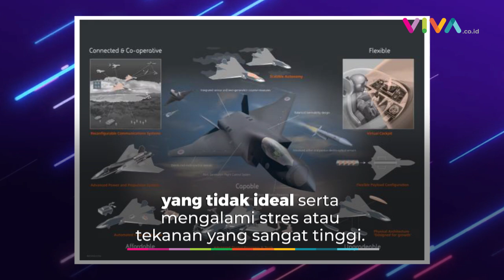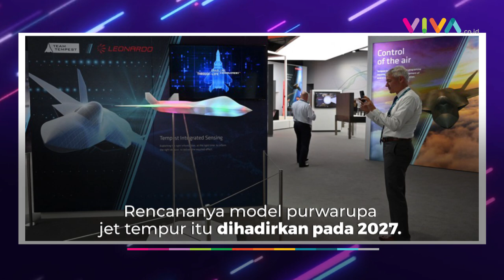Inggris Bakal Punya Jet Tempur Pembaca Pikiran Pilot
VIVA - Inggris bakal punya pesawat jet tempur pembaca pikiran pilot agar jadi senjata paling muktahir di udara. Pesawat jet tempur itu nantinya akan memiliki koneksi yang mendalam dengan pilot pesawat jet tempur. (SF-R-DA)